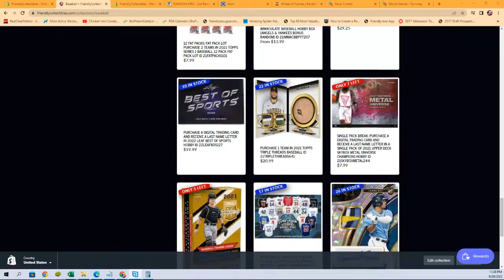2021 Topps Triple Threads Baseball FILL B ID 21TRIPLETHREADS641